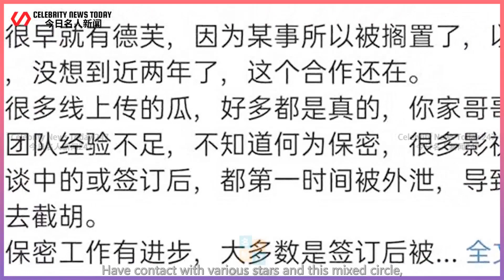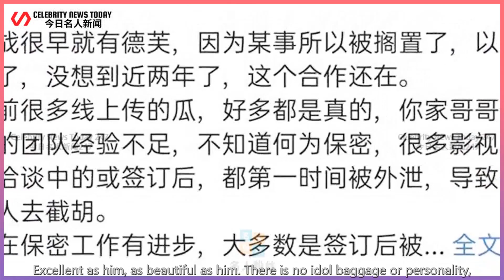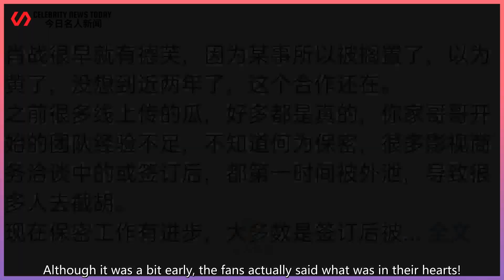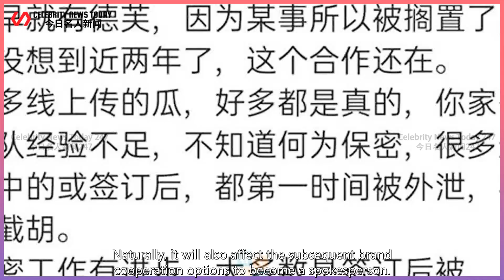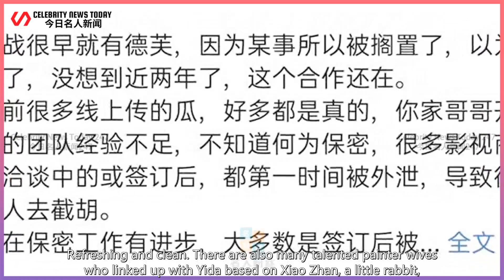TWO GOOD NEWS FOR XIAO ZHAN: RECORD 12-SECOND VCR TO SEND BLESSINGS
Celebrity News Today 247 2021/12/21 : TWO GOOD NEWS FOR XIAO ZHAN: RECORD 12-SECOND VCR TO SEND BLESSINGS ...
 Two good news for Xiao Zhan: record 12-second VCR to send blessings, and the cooperative brand cust